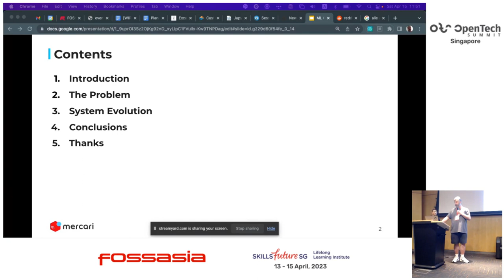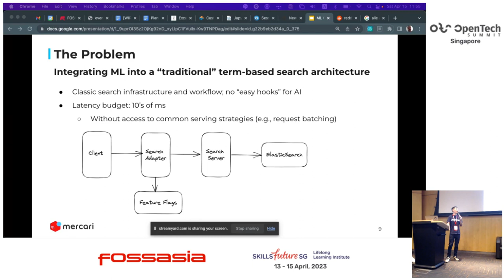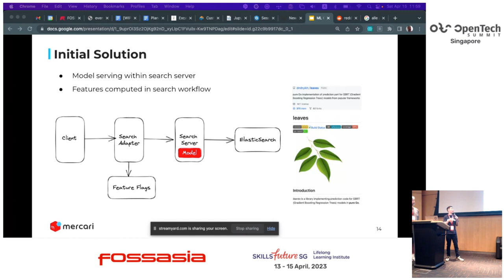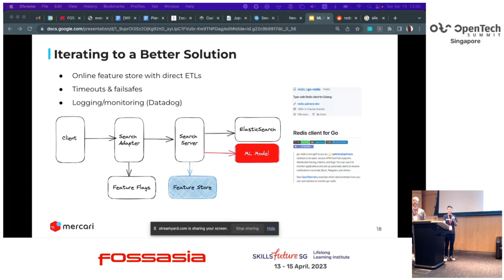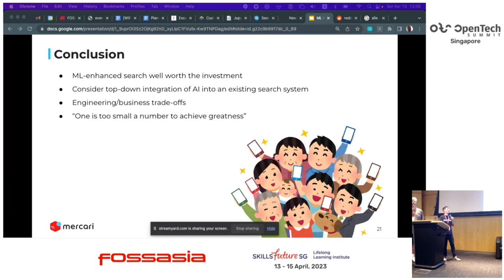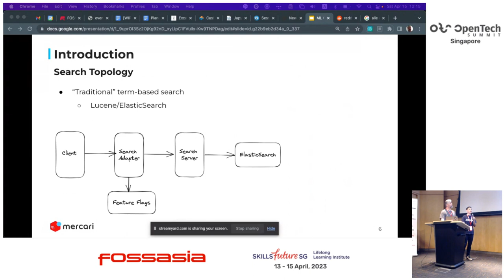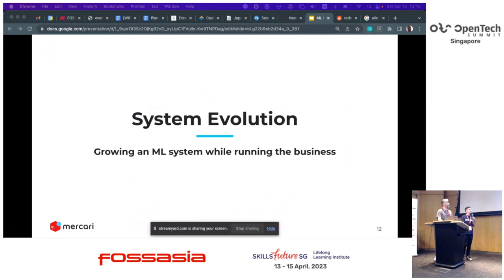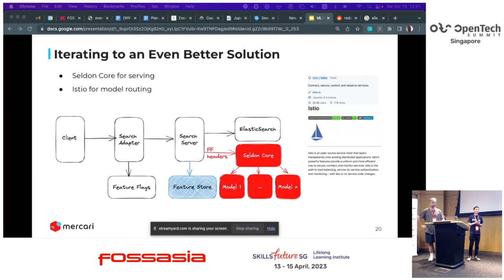The bumpy road of bringing a machine learning model from development to production - Ryan Ginstrom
We will report on our journey from developing and deploying a machine learning model in the search space for the biggest C2C e-commerce marketplace in Japan. This talk will focus on the MLOps side of this journey (with a separate one focusing on the machine learning part).

In particular, we will discuss the following topics:

Using ML in a “traditional” search infrastructure

Architecture overview
Data engineering
ETLs
Training pipelines
Serving in production
Strict latency requirements
Timeouts and failsafes
Caching
“Productionalization”
Logging
Monitoring
Metrics
A/B testing with ML
Moving from “homegrown” model server to Seldon for model serving

Our learnings and key takeaways

During all the steps, we have used open source tools for the development and deployment.

Ryan Ginstrom
Machine Learning Engineer, Mercari
I am a machine learning engineer with a software engineering background. I have been working at Mercari as a machine learning engineer for 1.5 years.

Teo Narboneta Zosa
ML Engineer, Mercari, Inc.
Teo is a machine learning engineer in the AI & Search division of Mercari, Japan’s largest C2C marketplace. He is currently working across various business-critical projects and helping establish foundational MLOps processes and best practices across the org.